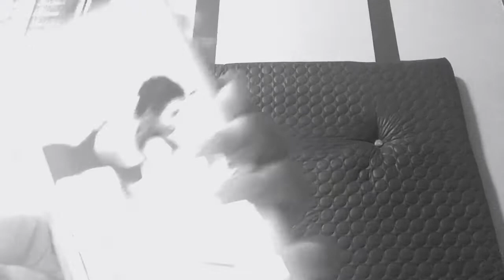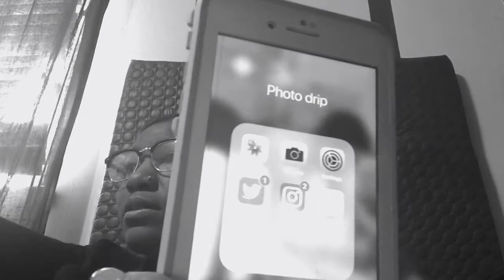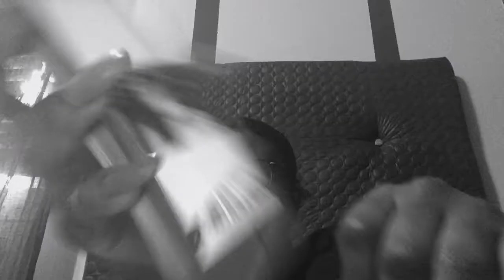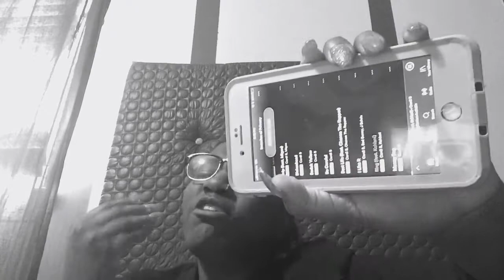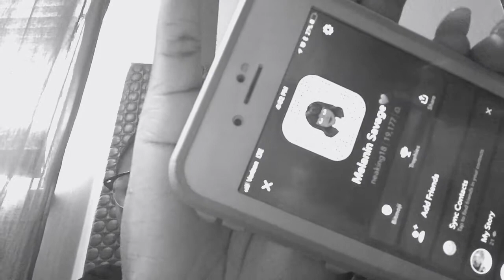What’s On My iPhone 8+ & Favorites On Cardi B Album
Going through my iPhone 8+ and my thoughts on Cardi debut album